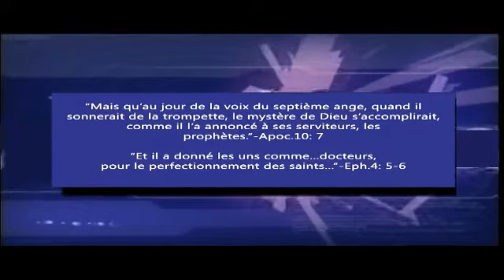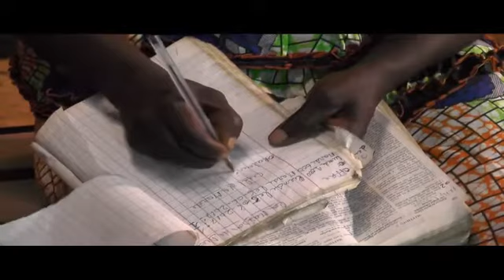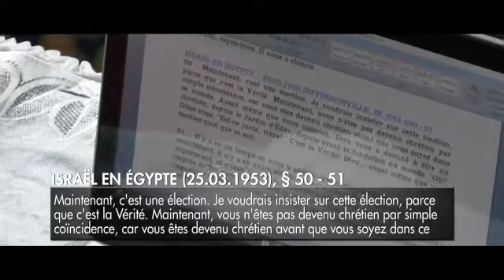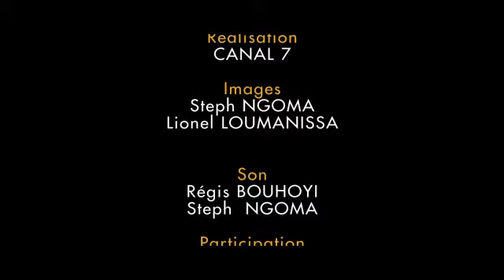Les Mages, l'Etoile et le Roi des Juifs (1. Les Mages d'Orient), Past. Francis TCHINONA